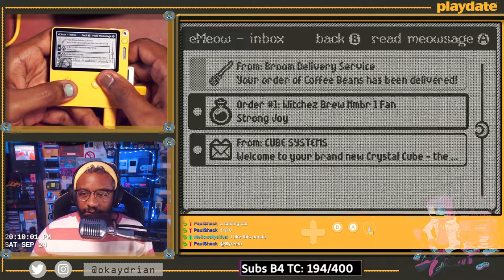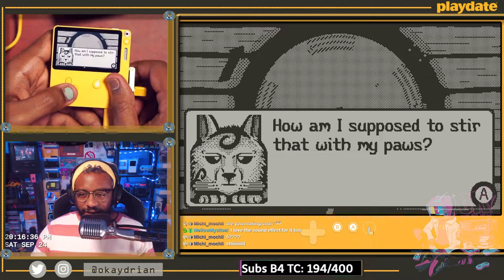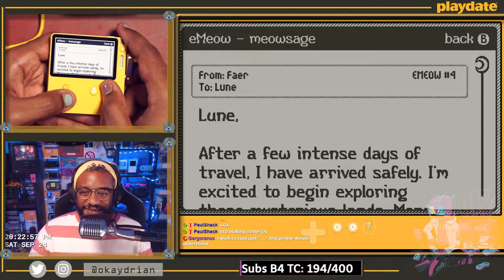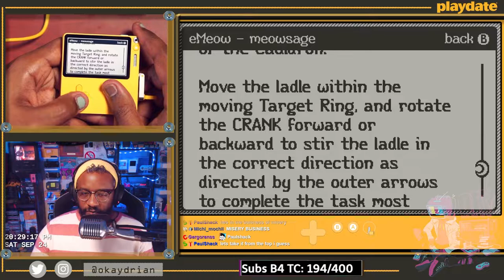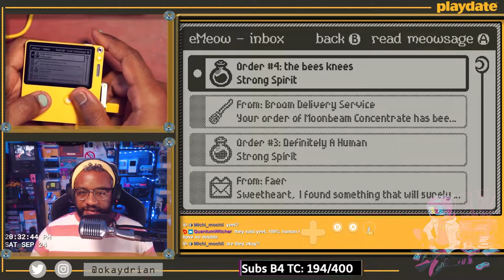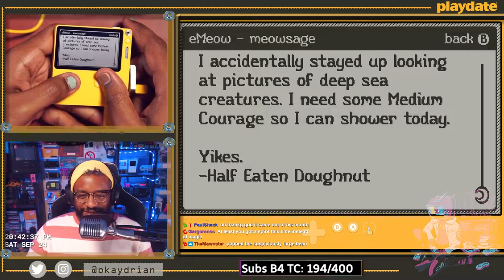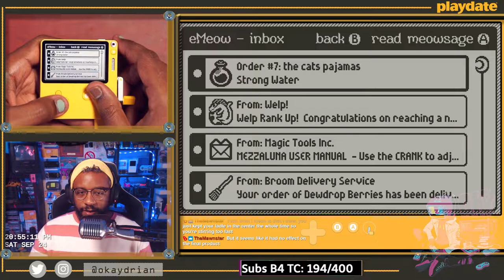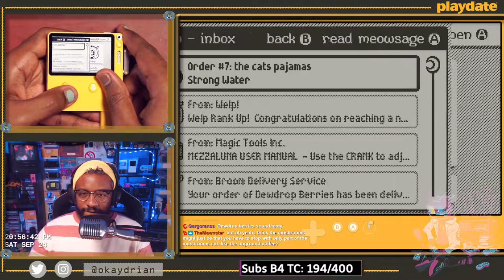Playdate: Spellcorked w/Okaydrian - It's like I have my own Etsy, but for witchbrew.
I cannot begin to tell you how satisfying it is to use the mechanics of the Playdate for this game. Tilting the device to the side to take advantage of the accelerometer or using the crank to operate the mortar & pestle? That's top-notch gameplay.

Original Stream - September 24, 2022
Started: September 24, 2022
Platform: Playdate (Handheld)
Game Released: May 2022
Dev: Jada Gibbs, Nick Splendorr and Ryan Splendorr

Adrian is a stage host/stage presenter who has been doing so since 2016. He's been fortunate enough to interview guests such as Stan Lee, Evanna Lynch, Kenny Omega, CM Punk, Bennett Foddy, Pokimane, and more. His hosting presence has been felt at PAX, Comic Conventions, E3, the White House, Twitch Weekly, GameStop TV, and other areas.

Adrian's Twitch Resumé is:
Streaming since 2014
Partnered in 2015
Invited-to-and-joined the Official Twitch Ambassador team in 2021